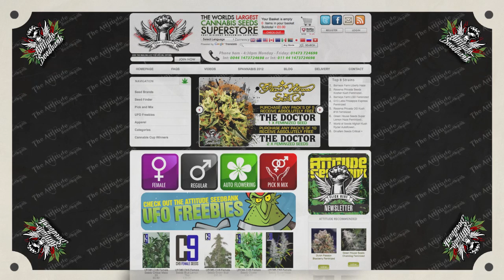420 Promo | The Attitude Seedbank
Attitude Seedbank presents its most anticipated promo of the year
The 420 promo in association with barneys farm.

When you spend over £30 On any of our strains at the attitude seedbank on April the 20th from 9am until stocks last

You will receive these 3 top strains from the award winning barney's farm

1 x Pineapple Chunk
Indica Cup Winner 2009

Barneys farm new strains for 2012
1 x Critical Kush

Barneys farm new unreleased strain for 2012 exclusive at the attitude seedbank
1 x Blue Mammoth (Auto)

your also going to be receiving a special 420 give away bag from attitude seedbank which consist of

1 x Attitude Herb Grinder
1 x Jass Roll Up Papers
1 x Strain Hunters Landyard